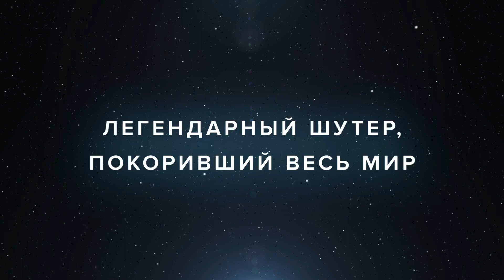Дебютный трейлер Halo Online на PC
Вчера состоялся официальный анонс Halo Online, а сегодня уже можно ознакомиться с первым трейлером бесплатного онлайн-шутера.

Игра выйдет на PC весной этого года.